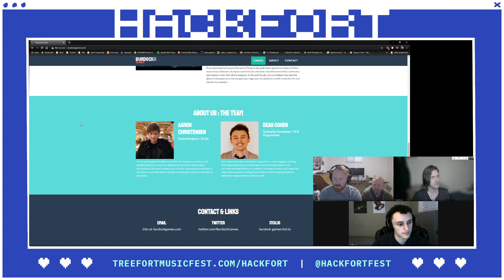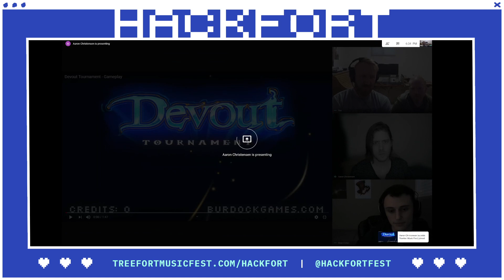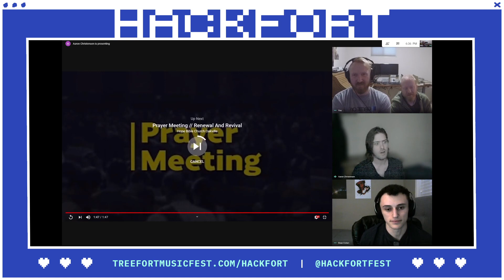Special Guests Burdock Games - Hackfort Live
The directors of Hackfort (a tech festival based in Boise, Idaho) bring you Hackfort Live, a show about all things technology. Join us as we talk about industry news, hardware developments, gaming trends and much more. Welcome to the Hackfort community!